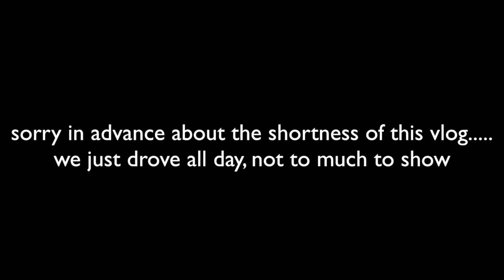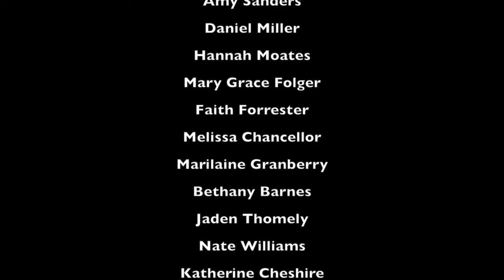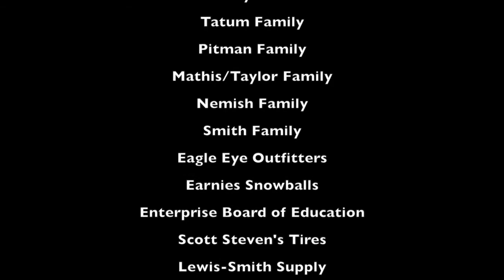Short Nebraska Visit | Van Gogh Vlog #21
Five guys, one 1994 Dodge Ram Van, and one great big America to explore. On June 18th, we left from Dothan, AL to embark on the journey of a lifetime. We try and make daily vlogs and upload them so you can have the chance to join us on our journey.